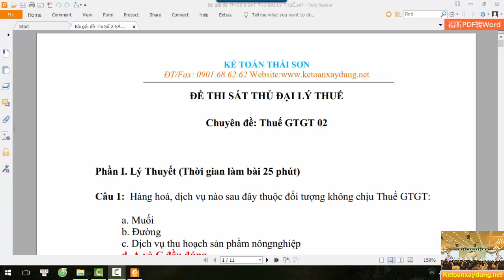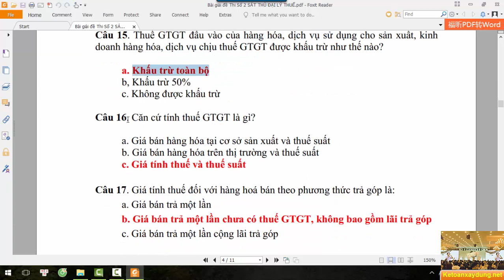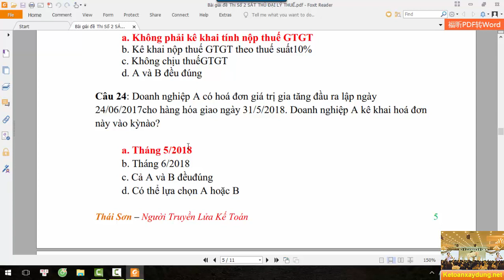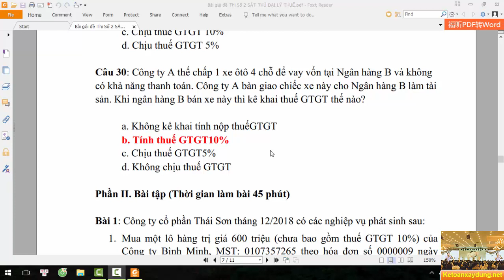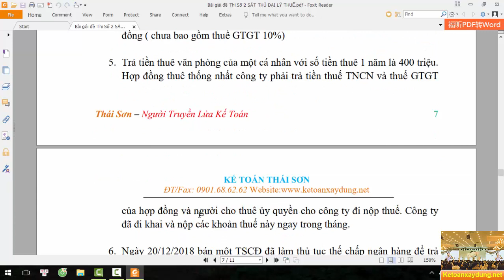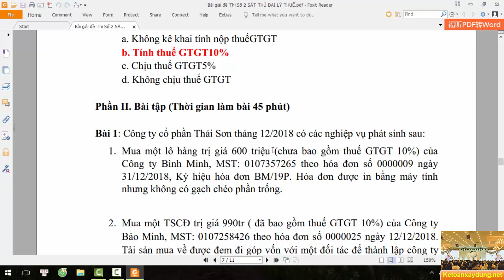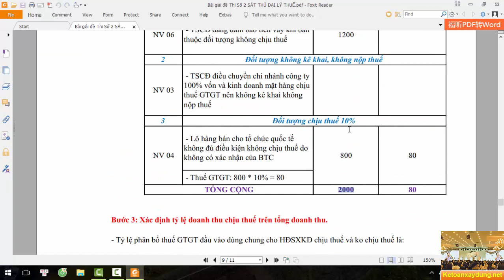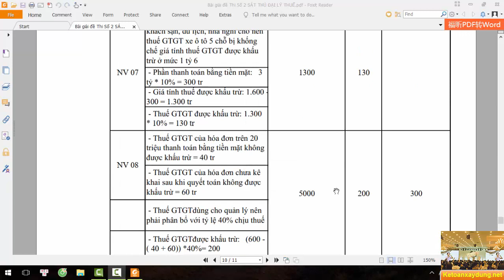Đàm Đức Anh: Tư Vấn Kế toán & Thuế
Đề thi môn thuế chứng chỉ hành nghề thuế